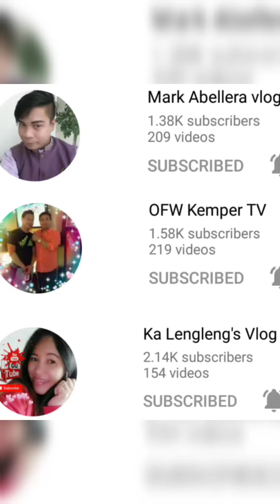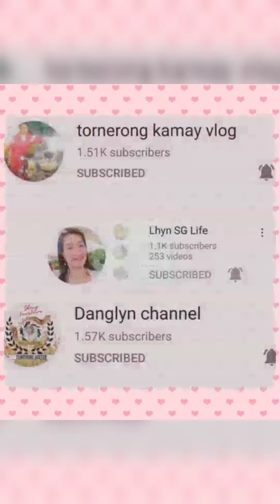b-day message from my 2 lovely girls ❤️😘😘